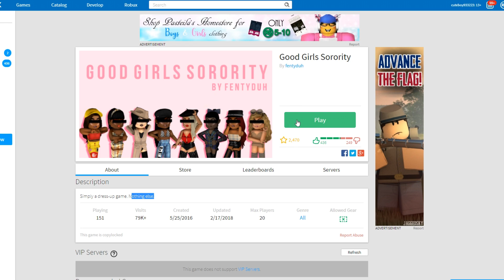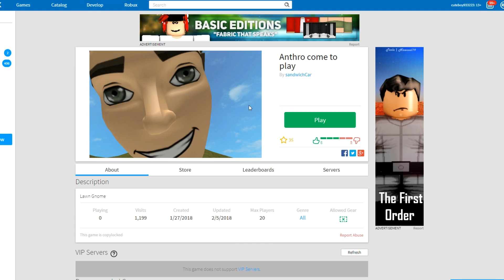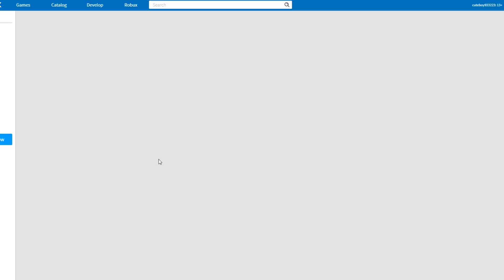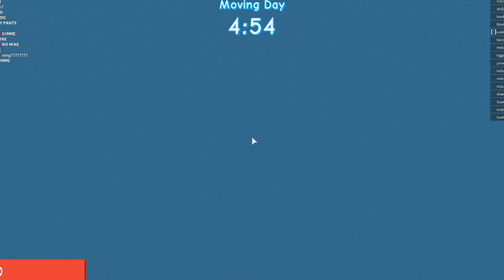This is what Roblox will look like in 10 years... (disturbing)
In today's Roblox video we play The Future which is a game that shows somebody's very odd vision of what Roblox will be like in the future. Since Roblox is adding anthro some time, this could actually be accurate.